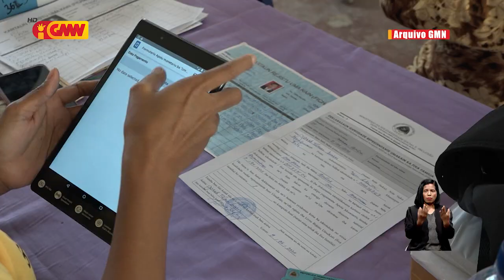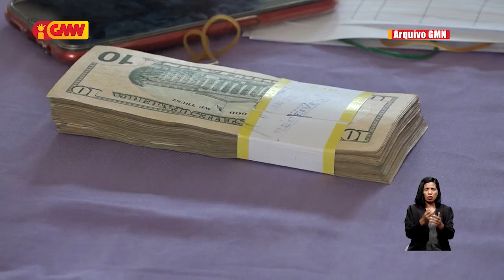Komisaun C (PN) preokupa laiha relatóriu kona bá osan restu husi subsídiu agregadu família